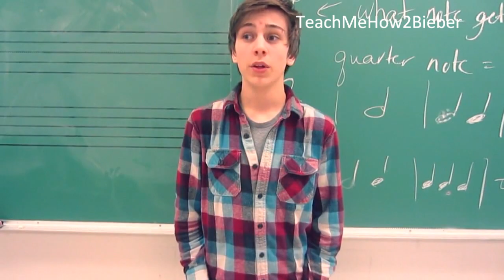Hottest Guys on Youtube (UPDATED)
Here is a new video. I took some guys out, and put new ones in, some of which were requested on my old video.